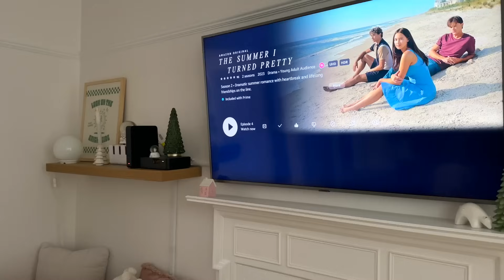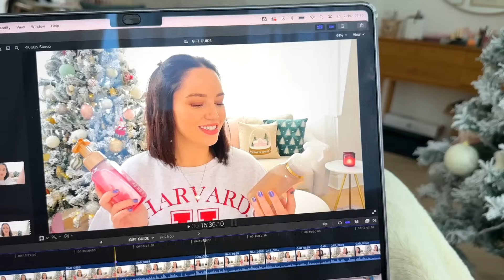I Woke Up To The WORST NEWS! 😫 + A Cheeky Q&A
Gabriella / Juniper Moon
Hove
BN52 9JB